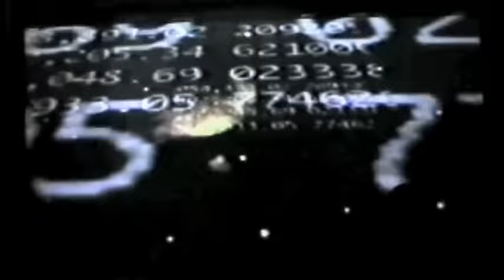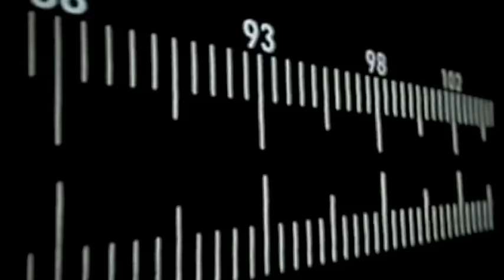Netinho compacto do show "Radio Brasil" 1999 PARTE 1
Netinho no compacto do seu show "Radio Brasil" de 1999. PARTE 1